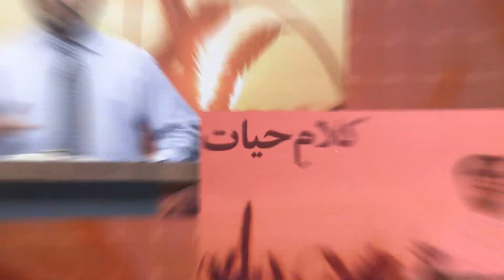Kalam e Hayat with Pastor Shahbaz Masih | Christmas Special | 2022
Iphone: Play Store - HOSHANNA TV
Android: App Store - HOSHANNA TV